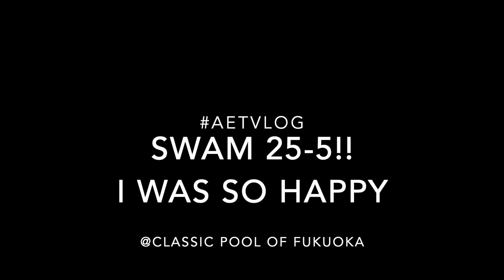最高の締め、泳ぎ、満足！バッタ２６−１で泳げるとは！AETVLOG